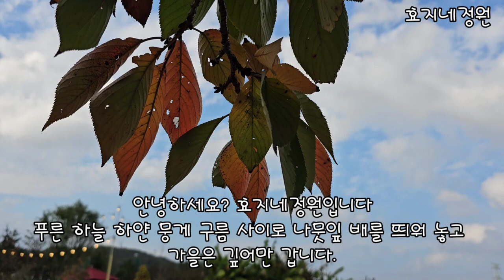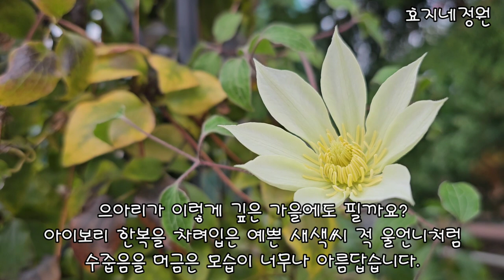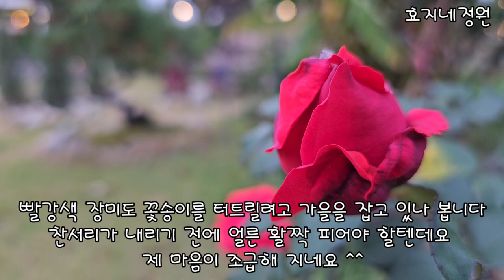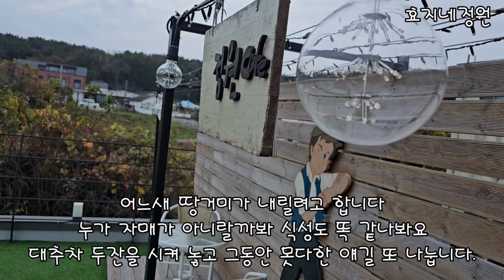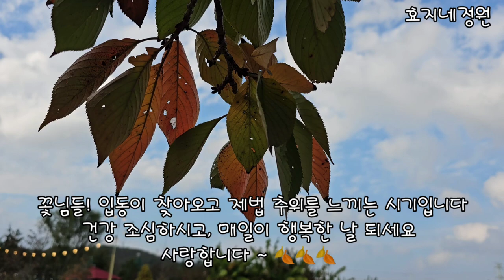언니와의 행복한 하루 일상